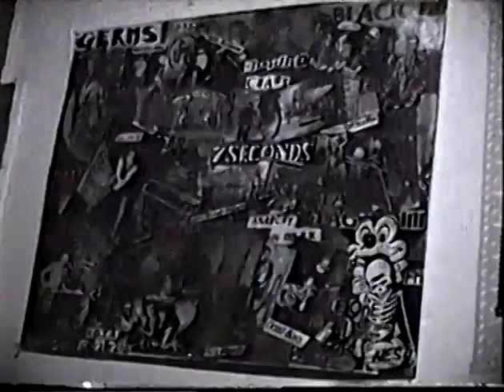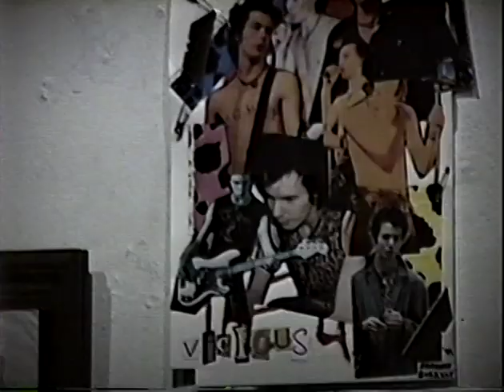KIll The Hippies 2001-01-26 live at the Mantis in Kent Ohio